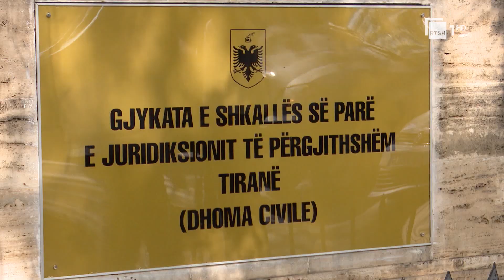PD mbetet dyerve të gjykatave, demokratët përplasen edhe jashtë sallës së gjyqit | RTSH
Gazetar: K. Mersinllari